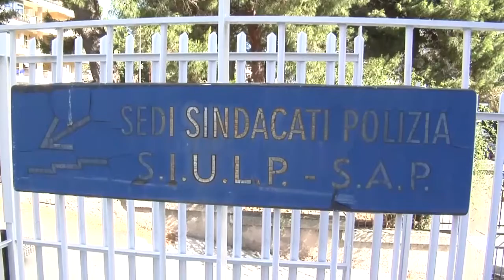Sindacato Siulp, fenomeno immigrati,non deve ricadere sulla Questura